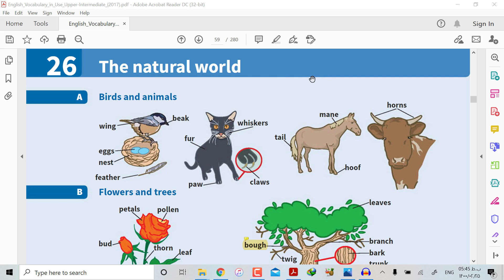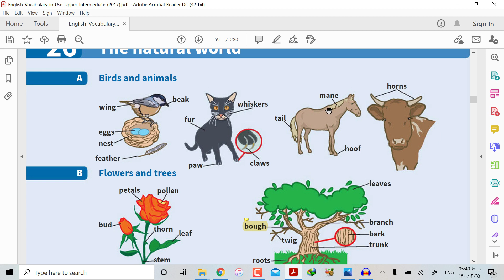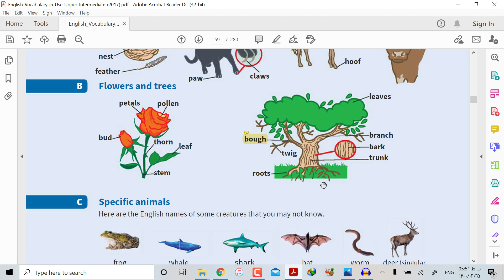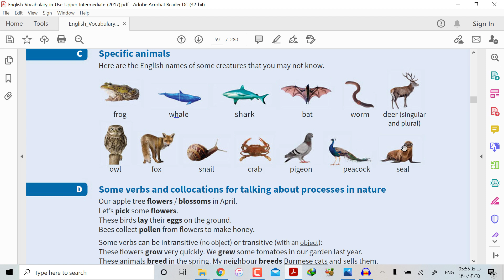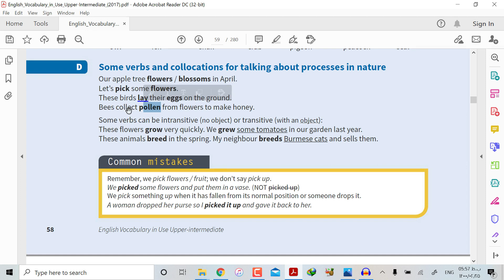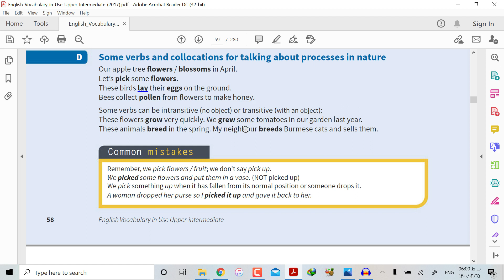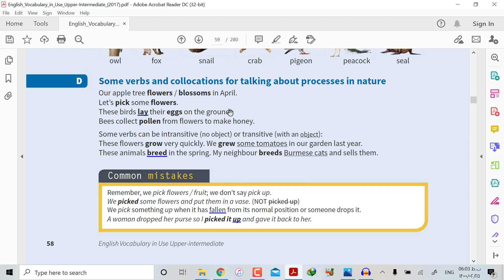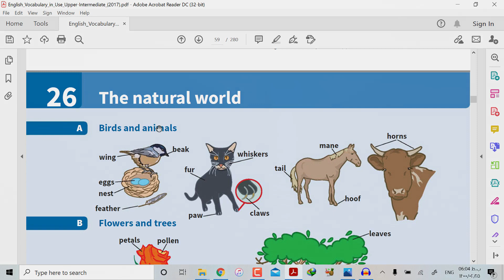واژگان دنیای طبیعی در انگلیسی - The Natural World - گیاهان، حیوانات و درخت ها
تو این ویدیو لغات و افعال مفیدی در مورد "گیاهان، حیوانات و درختان" یاد میگیریم
از کتاب :
Vocabulary in use - upper intermediate
unit 26
قسمت های مختلف این درس
A: Birds and animals
B: Flowers and trees
C: Specific animals
D: Some verbs and collocations for talking about processes in nature
واژگان دنیای طبیعی در انگلیسی
English Vocabulary in Use : The Natural World